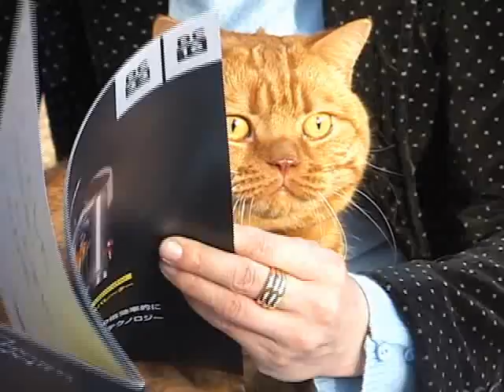「ダイソン」でやっと黒い服も着れる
可愛い猫ちゃんですが、毛が抜けて部屋中舞うので黒い色の洋服やセーターにくっつき困る、そこで強力で手間要らずのダイソンの掃除機を買い行くことにした。